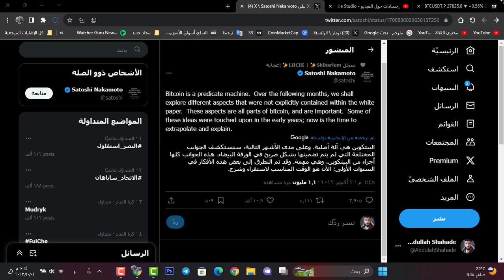مؤسس البيتكوين يخرج عن صمته بعد سنين طويلة | البيتكوين الى هنا !!😯🔥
كود قناتنا
k2fv96bvtw